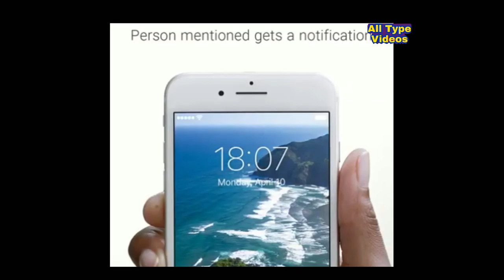How to mention Someone in the WhatsApp Group | Use @ WhatsApp Pop Up list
In this video you'll know how to mention Someone in the WhatsApp group.

When you mention someone in a group, a notification will be sent to that person. Simply type the at symbol "@ and select the person's name from the pop-up list.

जब आप किसी समूह में किसी का उल्लेख करते हैं, तो उस व्यक्ति को एक अधिसूचना भेजी जाएगी। बस प्रतीक "@ पर टाइप करें और पॉप-अप सूची से व्यक्ति का नाम चुनें।